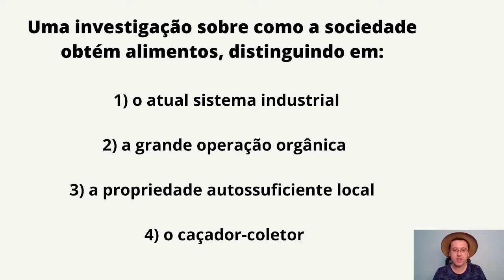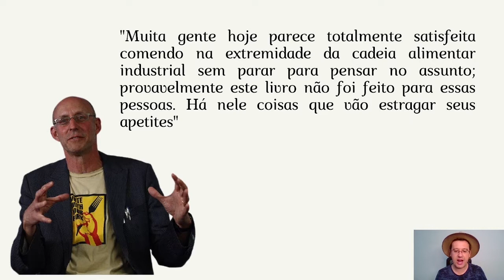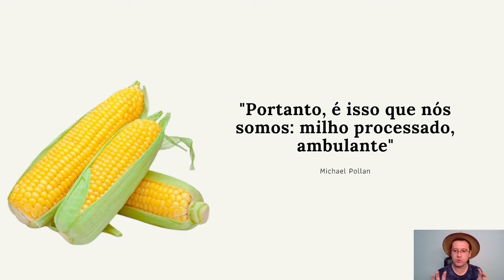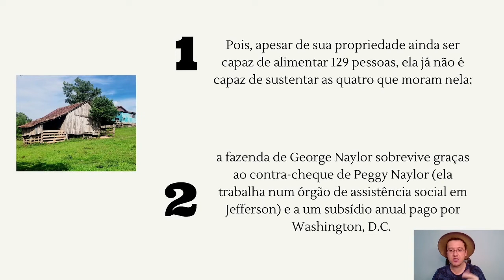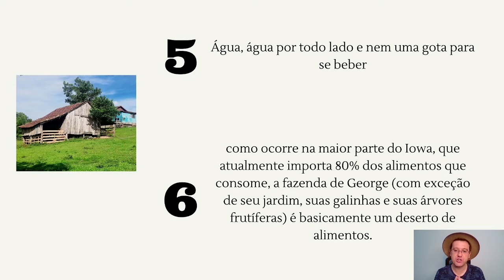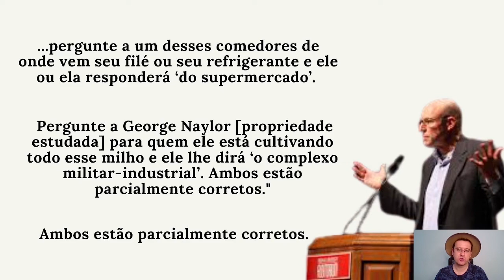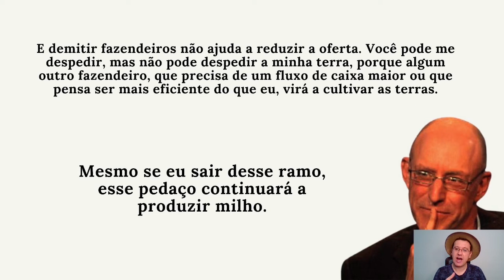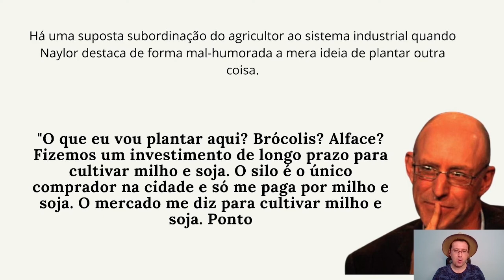O Dilema do Onívoro – Michael Pollan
👉 O livro “O Dilema do Onívoro” escrito por Michael Pollan é uma obra premiada entre os cinco melhores livros de não ficção pela The New York Times. Pollan – ativista americano e professor de jornalismo – faz particularmente uma investigação no mundo das refeições partindo desde a origem do alimento. Em certa medida, o autor usa de uma pesquisa-ação descrevendo uma história natural de quatro refeições. 💚

Uma leitura agradável e fascinante do livro de Michael Pollan. É um misto de reportagem, ensaio e depoimento pessoal incitando análises que surpreendem os leitores, fazendo-os pensar na sua dieta alimentar e, principalmente, nas cadeias industriais em que o alimento perpassa. Uma ótima leitura.

Aperta o play que o Prof. Ezequiel Redin é quem te conta algumas passagens tops da obra! 😉

Referência

POLLAN, Michael. O Dilema do Onívoro: uma história de quatro refeições. Traduzido por Claúdio Figueiredo. Rio de Janeiro: Intrínseca, 2007.

🎓 Prof. Ezequiel Redin

🖋 Editoração: Equipe do Portal O Extensionista